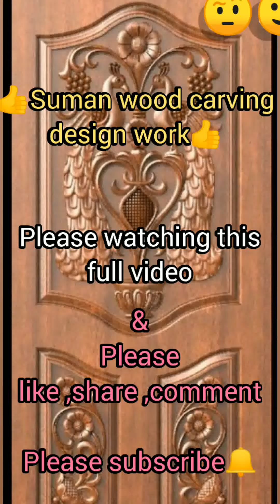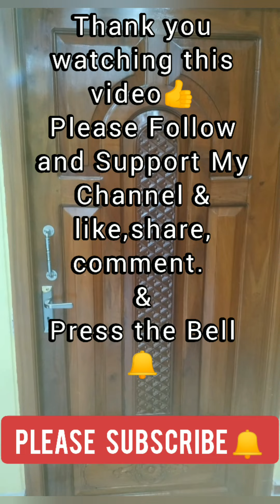Top2021 New design Panel's carving#panel door design Ideas#Amazing panel door design#👉S.W.C.D.W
# Top2011 New design Panel's carving.

panel door design Ideas.

Amazing panel door design.

Making panel door design

Wooden door design for home-2021.

wooden main door design.

Suman wood carving design work

Latest Designs of main doors

কাঠের দরজার নকশা  Full HD .